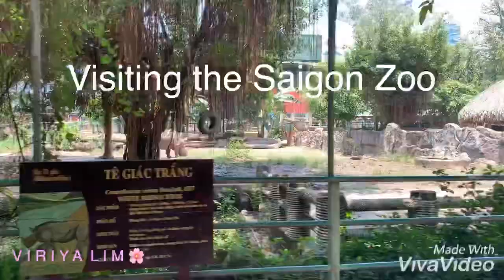សួនសត្វ​នៅក្រុងព្រៃនគរ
Zoo in Saigon. 27th September 2019
កម្សាន្ត​នៅក្នុងសួនសត្វ​ ក្រុងព្រៃនគរ​ ថ្ងៃ​ទី​ ២៧​ ខែ​ កញ្ញា​ ឆ្នាំ​ ២០១៩​ មុនចេញ​ដំណើរ​ទៅកាន់ខេត្តព្រះត្រពាំងពេលរសៀល។